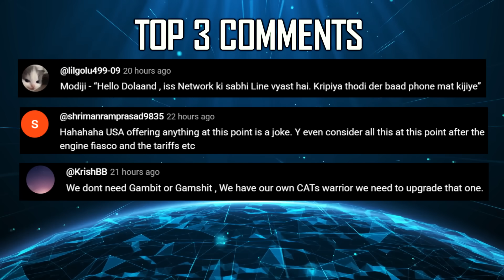Indian Defence Updates : AMCA E-Pilot,1500 Km Rudram-4,12 Apache Order,Space Based Sudarshan Chakra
1. Trump's Trade Adviser Navarro Calls Ukraine ‘Modi’s War’
2. Indian Army Foils Infiltration Bid, 2 Pakistani Terr-o-ri-sts Neut-ra-lized
3. Bihar on High Alert : 3 Pakistani JeM Te-rroris-ts Enter Bihar Via Nepal
4. Airbus Awards H-125 Fuselage Contract to Mahindra Aerostructures
5. Indian Navy Seeks Counter-Drone Systems to Tackle Low-Cost UAV Threat
6. Turkish media Outraged over Indian Reports that Agni-5 can hit Turkey
7. TRNC Slams India Cyprus Defense Ties as Provocative
8. Indian Army to seek 12 more Apache Helicopters to bolster Strike Corps
9. HAL Revamps Tejas Export Strategy as GE Resumes Engine Supply
10. DRDO invites bids for development of Siloxane based coating for Tejas
11. India Japan launch UNICORN Project and Ship Maintenance Cooperation
12. Indian Navy to Equip Entire Fleet with BrahMos by 2030
13. India to develop Space Based Interceptors Under Sudarshan Chakra
14. ADA Advances AI Powered E-Pilot for amcafighterjet mark2.
15. DRDO's Rudram4 Long Range Hypersonic Weapon for IAF